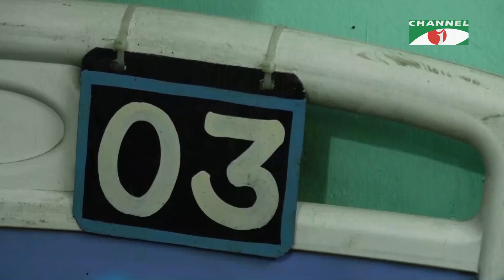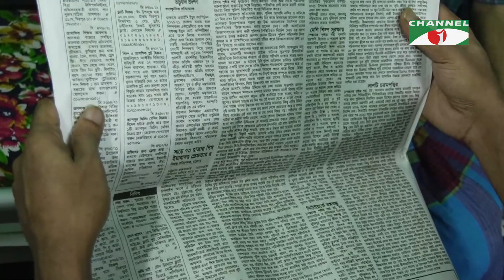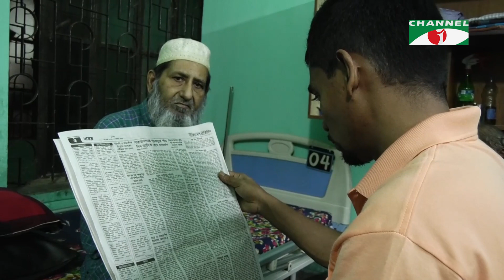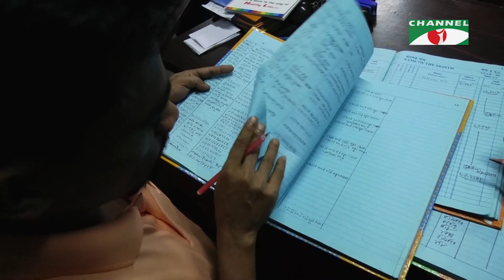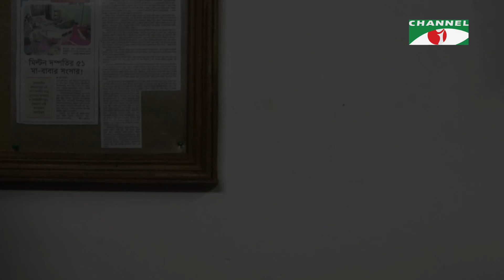Jibon Jekhane Jemon | বিষয়ঃ আমার স্বজন | Documentary | Tarana Halim | Channel i Shows